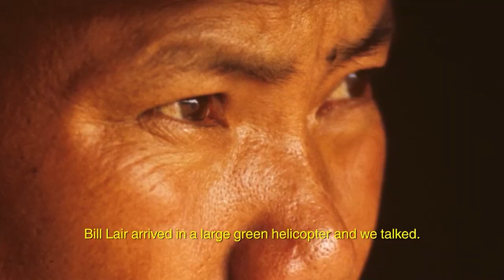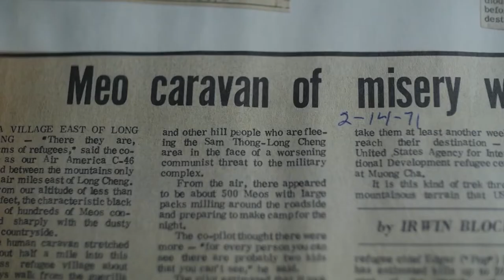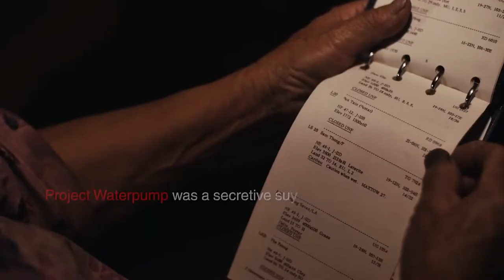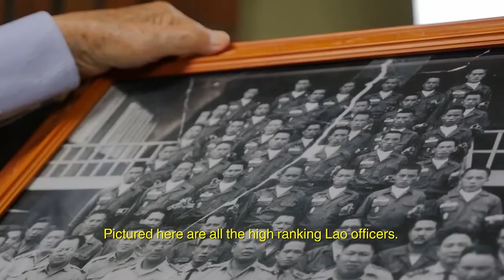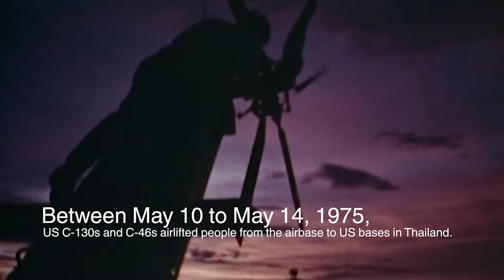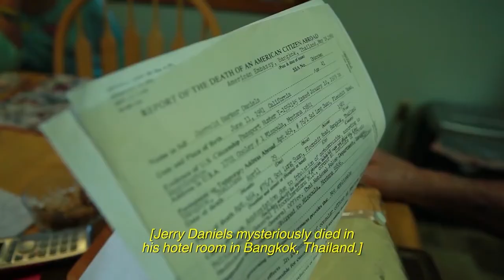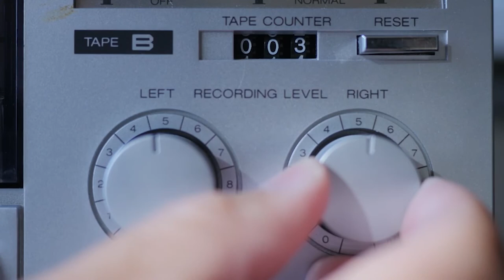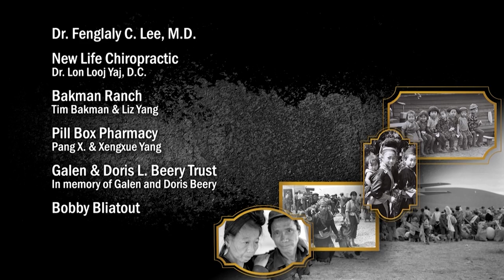The Hmong and the Secret War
2017

Produced by ValleyPBS and HmongStory40
Directors: Lar Yang & Lu
Editor: Lu
Music Composition/Score: Ko Yang

In 1961, four years before the Vietnam War, the CIA funded a Secret War in Laos. The Hmong became CIA’s surrogate army, fighting and preventing Communism from consuming the country of Laos. Watch as questions about the Secret War in Laos during the Vietnam War and the circumstances that brought the Hmong to America are explored.